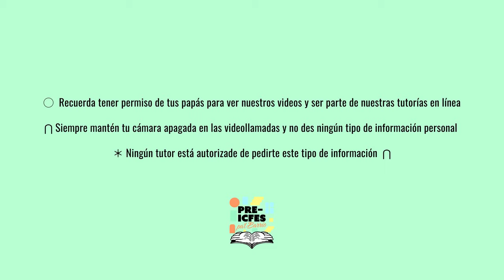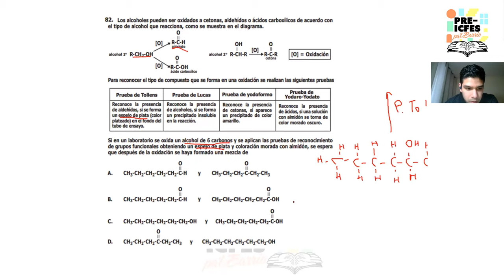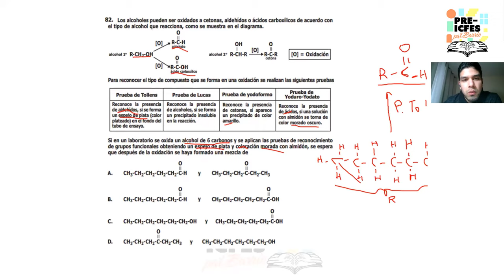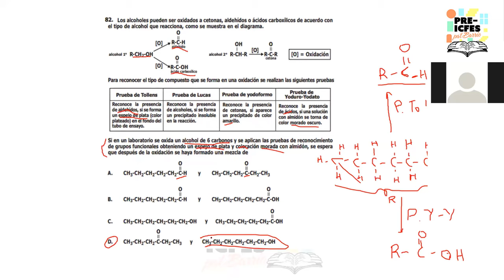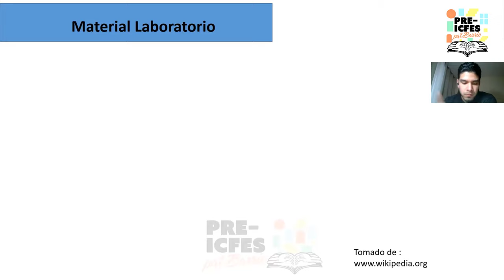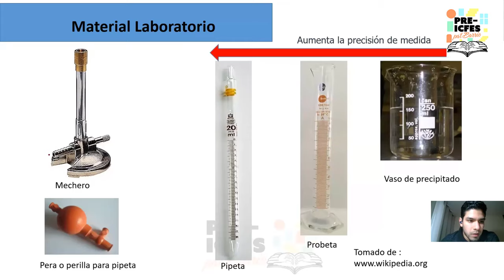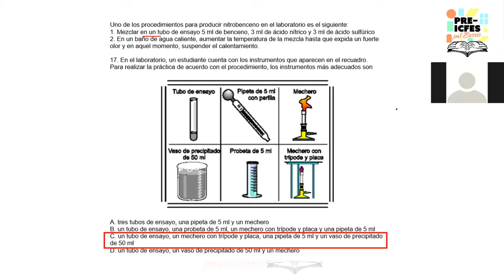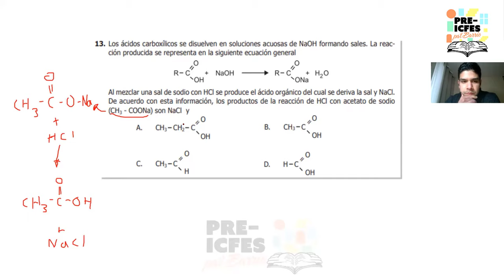3.20. *Profundización* - Química - Grupos Funcionales y Reacciones (Clase 1)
Bloque: Química
Área: Química Orgánica
Tutores:
* Felipe Flor
* Fiorella Pedroza
Tema: Grupos Funcionales y Reacciones (Clase 1)

*Síguenos*